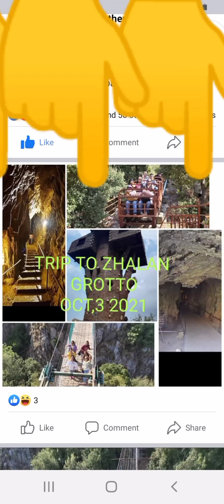zhailan grotto lebanon....tour view..